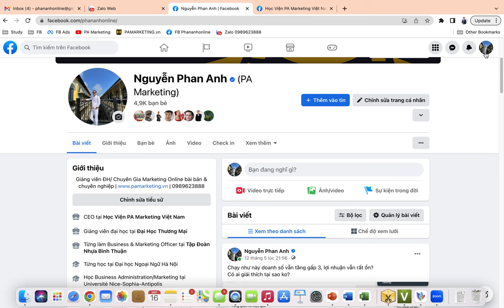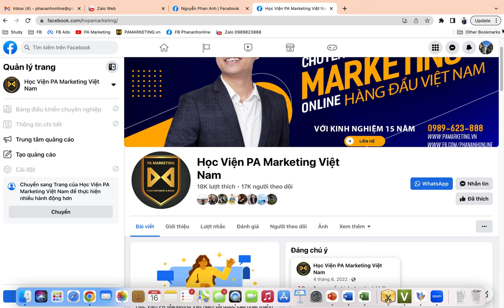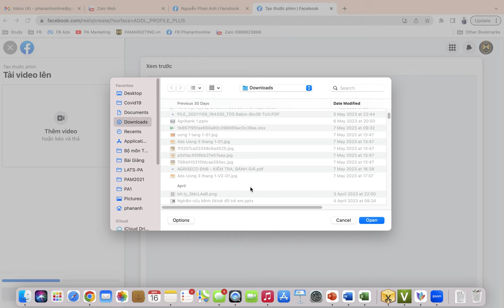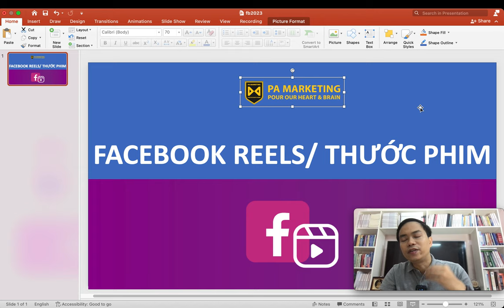Cách làm video Reels trên Facebook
1. Khóa học TIKTOK BUSINESS & LIVESTREAM
2. Khóa học Facebook & Tiktok
3. Khóa học Livétream Tiktok

Trụ sở: 3A/19, 59 Lê Đức Thọ, Nam Từ Liêm, HN

cacchisoquangcàoacebookHọc Viện PA Marketing chuyên đào tạo, tư vấn và triển khai về Marketing, Marketing Online, Bán hàng trực tuyến, Quảng cáo trực tuyến, Truyền thông và PR, Xử lý khủng hoảng truyền thông cho doanh nghiệp và cá nhân, Sản xuất video/ tvc v.v...

1. Khóa học TIKTOK BUSINESS & LIVESTREAM
2. Khóa học Facebook & Tiktok
3. Khóa học Livétream Tiktok